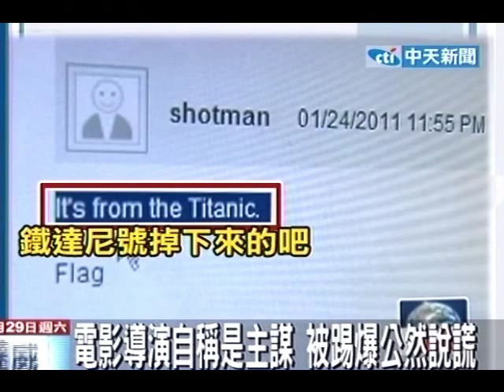沙洲神秘鋼琴解謎 16歲少年藝術創作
中天新聞》美國邁阿密比斯肯灣一處小沙洲，出現一架小型神謎三角鋼琴引起世界關注，大家都想知道這架鋼琴是怎麼來的，原來是16歲的哈林頓和父親一起完成的惡作劇，目的是計畫拍攝成影片並拿來申請藝術學院。